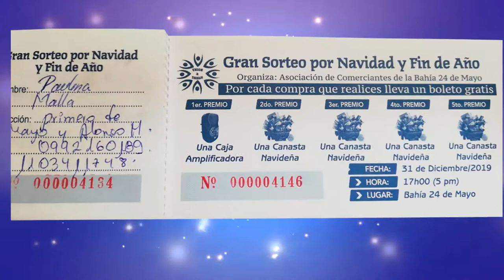Asociación de Comerciantes “𝗕𝗮𝗵í𝗮 𝟮𝟰 𝗱𝗲 𝗺𝗮𝘆𝗼” Fiestas de Navidad y Fin de Año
La Asociación de Comerciantes “𝗕𝗮𝗵í𝗮 𝟮𝟰 𝗱𝗲 𝗺𝗮𝘆𝗼”, premia a todos sus clientes durante este mes de diciembre en todas sus compras, ❤𝗚𝗿𝗮𝗻𝗱𝗲𝘀 𝗱𝗲𝘀𝗰𝘂𝗲𝗻𝘁𝗼𝘀, por cada compra que realice en la bahía reclame su boleto para que participe de este gran sorteo.

Este martes 𝟯𝟭 𝗱𝗲 𝗱𝗶𝗰𝗶𝗲𝗺𝗯𝗿𝗲 estará sorteando fabulosos premios, una 𝗰𝗮𝗷𝗮 𝗮𝗺𝗽𝗹𝗶𝗳𝗶𝗰𝗮𝗱𝗮 original, 𝟱 𝗰𝗮𝗻𝗮𝘀𝘁𝗮𝘀 𝗻𝗮𝘃𝗶𝗱𝗲ñ𝗮𝘀 y muchos premios 𝗺á𝘀. ¡Gracias por preferirnos!

La Bahía 24 de mayo en la ciudad de 𝗖𝗮𝘁𝗮𝗺𝗮𝘆𝗼 – 𝗟𝗼𝗷𝗮 – 𝗘𝗰𝘂𝗮𝗱𝗼𝗿